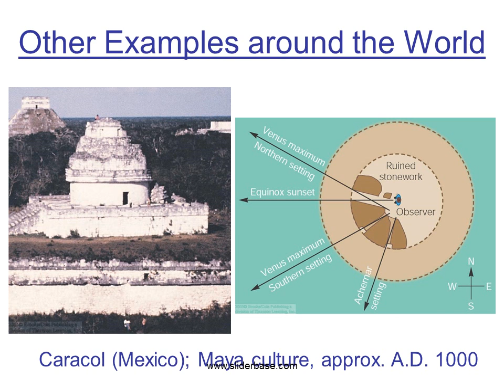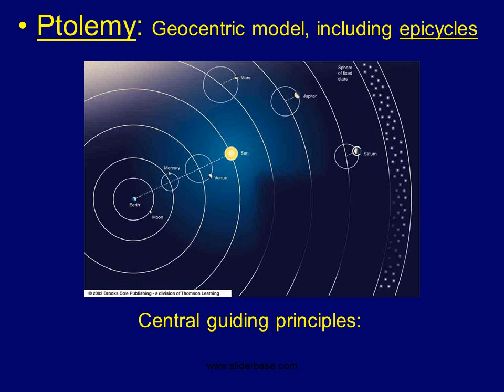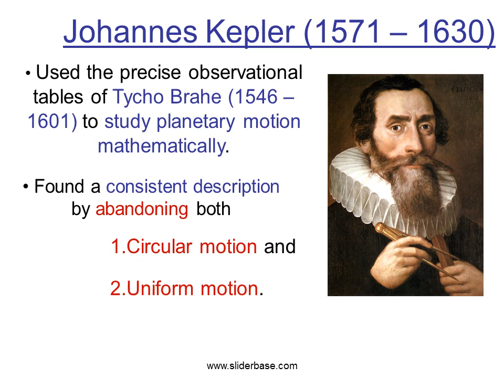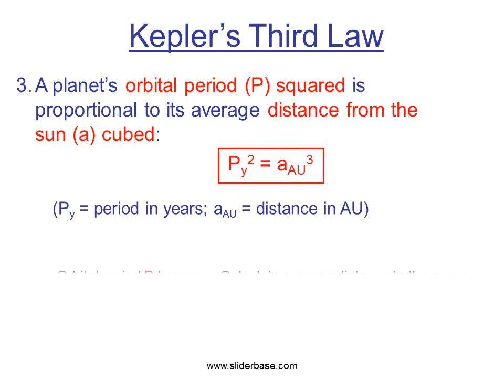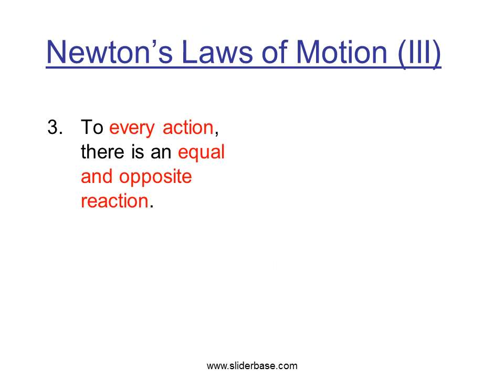Ancient History of Astronomy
When did mankind first become interested in the science of astronomy?With the advent of modern computer technology (mid-20th century)
With the development of the theory of relativity (early 20th century)
With the invention of the telescope (~ A.D. 1600)
During the times of the ancient greeks (~ 400 – 300 B.C.)
In the stone and bronze ages (several thousand years B.C.)
Already in the stone and bronze ages, human cultures realized the cyclic nature of motions in the sky.
Monuments dating back to ~ 3000 B.C. show alignments with astronomical significance.
Those monuments were probably used as calendars or even to predict eclipses.
Stonehenge Constructed 3000 – 1800 B.C. in Great Britain
 Alignments with locations of sunset, sunrise, moonset and moonrise at summer and winter solstices
 Probably used as calendar
Big Horn Medicine Wheel (Wyoming)
Why is it so difficult to find out about the state of astronomical knowledge of bronze-age civilizations?Written documents from that time are in a language that we don’t understand.
There are no written documents documents from that time.
Different written documents about their astronomical knowledge often contradict each other.
Due to the Earth’s precession, they had a completely different view of the sky than we have today.
They didn’t have any astronomical knowledge at all.
Models were based on unproven “first principles”, believed to be “obvious” and were not questioned:
1. Geocentric “Universe”: The Earth is at the Center of the “Universe”.
2. “Perfect Heavens”: The motions of all celestial bodies can be described by motions involving objects of “perfect” shape, i.e., spheres or circles.
EpicyclesIntroduced to explain retrograde (westward) motion of planetsThe ptolemaic system was considered the “standard model” of the Universe until the Copernican Revolution
At the time of Ptolemy, the introduction of epicycles was considered a very elegant idea because it explained the motion of the planets to the accuracy observable at the time.
it was consistent with the prevailing geocentric world view.
it explained the apparently irregular motion of the planets in the sky with “perfect” circles.
because it did not openly contradict the teaching of the previous authorities.